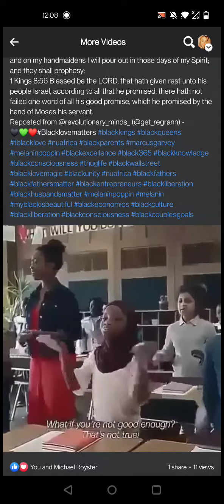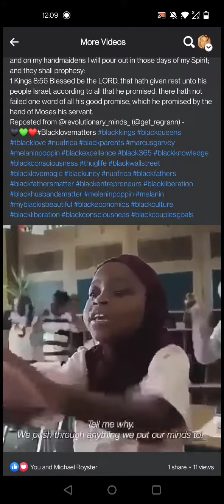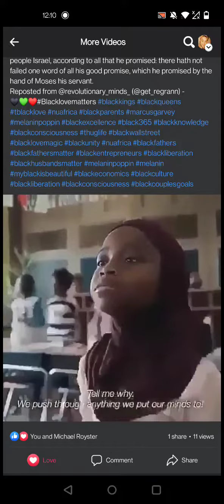Declare: "I can do anything I put my mind to" What if it's too hard? I'm gonna push through ❣️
Don't believe the hype 🎯
Don't let em fool ya 🎯
Or even try to school ya 🎯
Numbers 23:19 God is not a man, that he should repent: hath he said, and shall he not do it? or hath he spoken, and shall he not make it good?

James 1:17 Every good gift and every perfect gift is from above, and cometh down from the Father of lights, with whom is no variableness, neither shadow of turning.

Job 11:17 And thine age shall be clearer than the noonday; thou shalt shine forth, thou shalt be as the morning.

Ecclesiastes 8:1 Who is as the wise man? and who knoweth the interpretation of a thing? a man's wisdom maketh his face to shine, and the boldness of his face shall be changed.

Job 22:28 Thou shalt also decree a thing, and it shall be established unto thee: and the light shall shine upon thy ways.

Acts 2:17 And it shall come to pass in the last days, saith God, I will pour out my Spirit upon all flesh: and your sons and your daughters shall prophesy, and your young men shall see visions, and your old men shall dream dreams:

1 Kings 8:56 Blessed be the LORD, that hath given rest unto his people Israel, according to all that he promised: there hath NOT FAILED ONE WORD OF ALL HIS GOOD PROMISE, WHICH HE PROMISED BY THE HAND OF MOSES HIS SERVANT.

You Betta ASK SOMEBODY 🆗
THAT KNOWS 🆗
Some people you askin' JUST DON'T KNOW 🆗